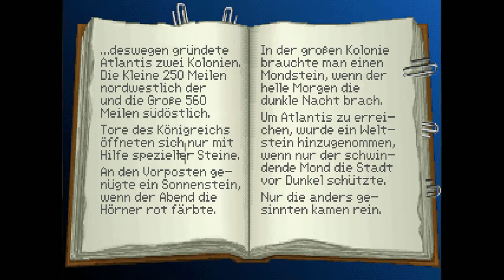INDIANA JONES AND THE FATE OF ATLANTIS (Rätsel) #09: Thira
■ INDIANA JONES AND THE FATE OF ATLANTIS
□ Rätsel-Pfad (ohne Sophia, aber mit mehr Rätseln)

★RETROHELDEN★
› EST. 2013